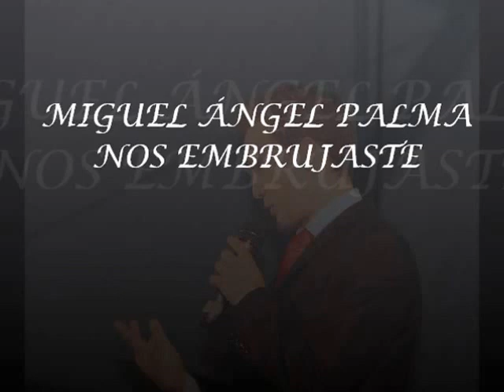MIGUEL ÁNGEL PALMA- 29 DE SEPTIEMBRE DE 2013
MONTAJE DE FOTOS Y VÍDEOS DE DIVERSAS ACTUACIONES DE MIGUEL ÁNGEL PALMA, HECHO DESDE LA ADMIRACIÓN Y EL CARIÑO.